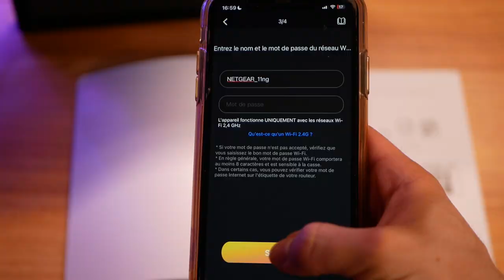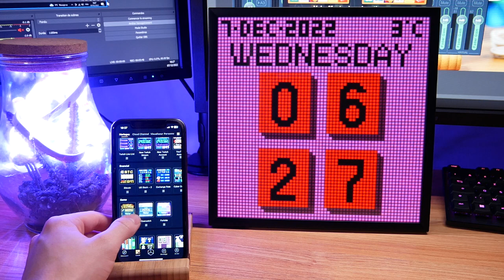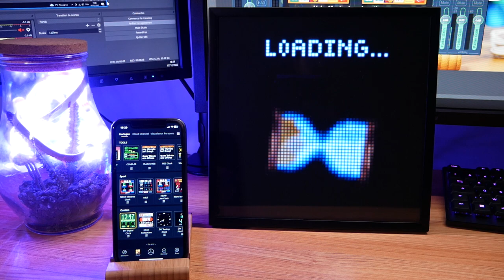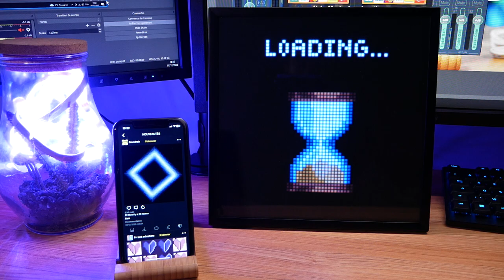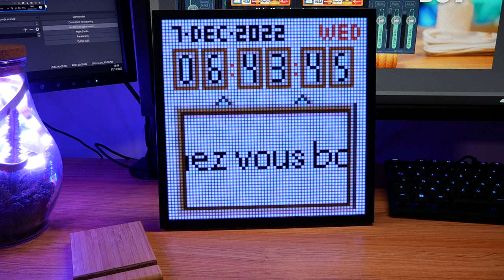Test du Divoom Pixoo 64 un Cadre Connecté EXCELLENT !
Bonjour à tous, aujourd'hui j'ai pu tester le cadre connecté Pixoo 64 de chez Divoom, vous pourrez faire apparaître des milliers de Pixel Art et même en faire vous même ! Les créations peuvent être animées, c'est un excellent cadeau de Noël !

Produit de la vidéo:
• Le Pixoo 64